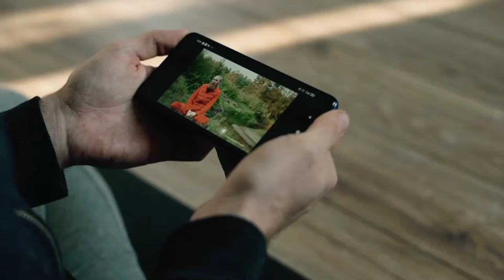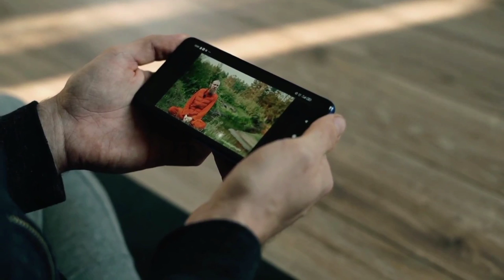KIA Seltos 2023 Model Launched| Price Details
Tags.
kia seltos, kia seltos 2022, kia seltos 2021, kia seltos 2023, kia seltos review, kia seltos 2022 in pakistan, kia seltos 2020, kia seltos 2022 price in pakistan, kia seltos price in pakistan, kia seltos top speed
Kia new model price in Pakistan